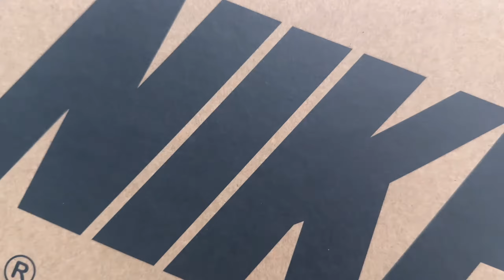UNBOXING 2023 Air Jordan 1 Zoom CMFT “Neutral Olive” “Cherrywood Red” On feet Looks